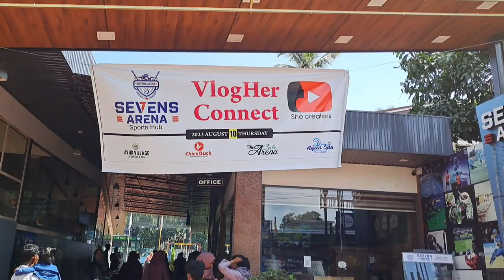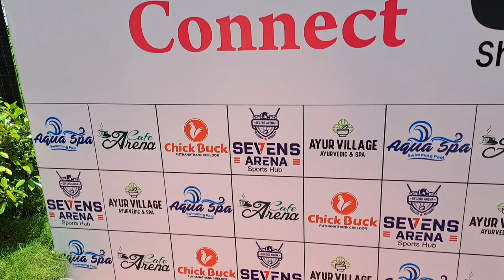പൂതനാട്ടിലെ പ്രോഗ്രാമിൻ പോയപ്പോൾ 🥰|program